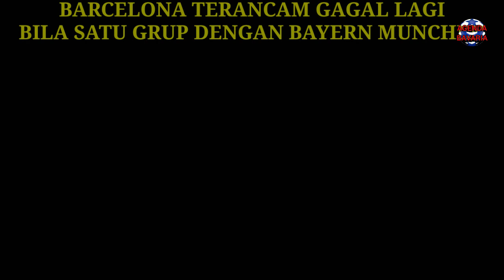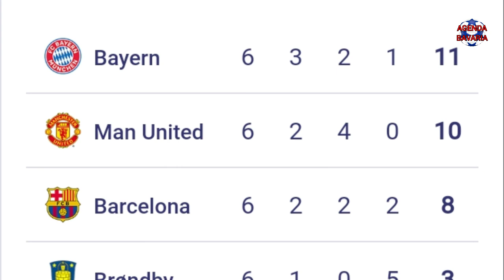BARCELONA TERANCAM GAGAL LAGI BILA SATU GRUP DENGAN BAYERN MUNCHEN, APAKAH KUTUKAN???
Barcelona terancam kembali gagal di Liga Champions musim ini, dari data dan fakta Barcelona selalu gagal apabila berada satu grup dengan Bayern Munchen.